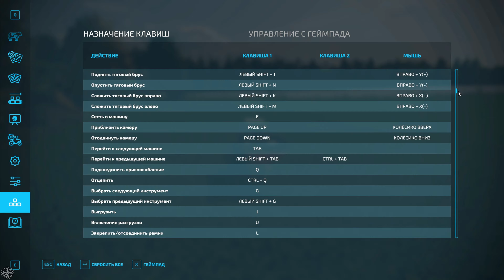Выполнение КОНТРАКТОВ на УДОБРЕНИЕ полей и ПРОДАЖА ДРЕВЕСИНЫ | FS22 | Калиновка - Timelapse #3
❗❗Всем привет!🖐В этом видео я приобрету у "Сидоровича" старенький распределитель удобрений и возьму контракты на внесение удобрений, да бы заработать денег на покупку первого поля. После я опять же направлюсь к соседу за прицепом, который буду использовать для перевозки бревен на карте Калиновка в игре Farming Simulator 22 Platinum Expansion❗❗

Song: Wiguez - Nunca (ft. Maria-Lea) [Arcade Release]

Song: JOXION - RPM [Arcade Release]